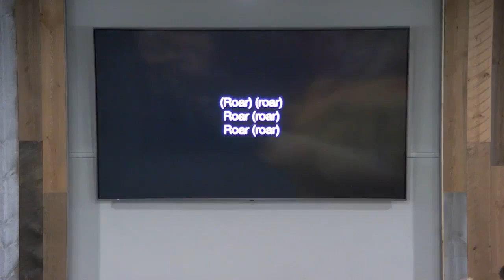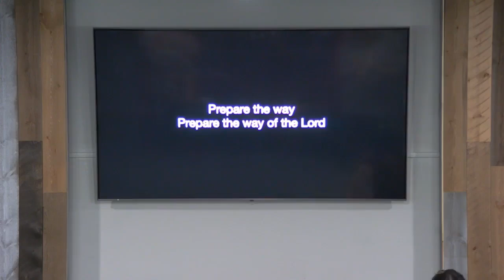07 21 24 TLC Luke 8 Pastor Henry